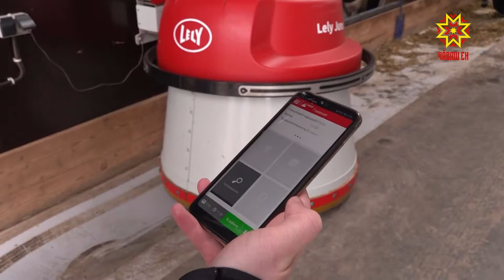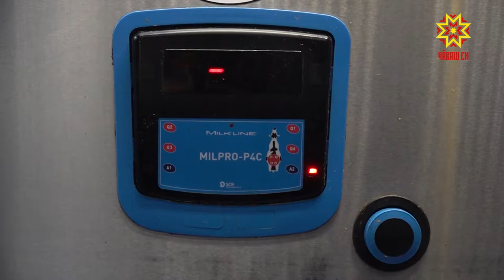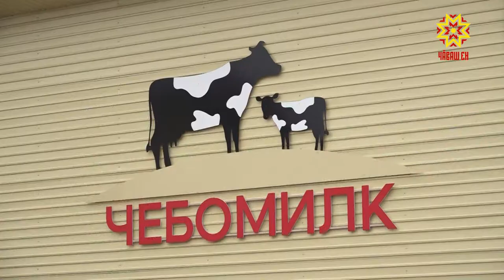«Чебомилк» пĕрлешÿ хальхи технологисемпе усă курса ĕçлет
Чăваш Енре инвестици проекчĕсемпе хута янă ял хуçалăх предприятийĕсем тухăçлă ĕçлеççĕ. Вĕсенчен пĕри – Шупашкар районĕнче вырнаçнă «Чебомилк» пĕрлешÿ.  Фермăра хальхи технологисемпе усă курса тăрăшаççĕ. Çак кунсенче вĕсен ĕçĕ-хĕлĕпе пирĕн пултарулăх ушкăнĕ те паллашрĕ.